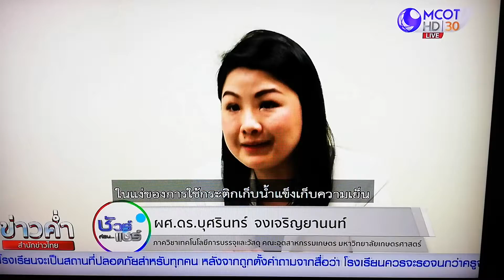พ่อค้าแม่ค้าที่ขายข้าวเหนียว ควรเก็บข้าวเหนียวอย่างไรดี ep2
ขอขอบคุณรายการข่าวค่ำสำนักข่าวไทย และรายการชัวร์ก่อนแชร์ และทีวีช่อง9MCOT นะคะขออนุญาตแชร์คะ